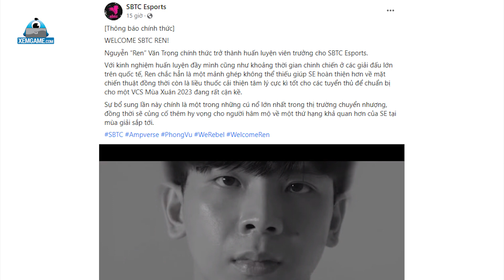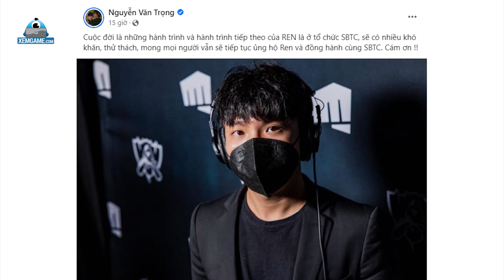HLV Ren chính thức gia nhập SBTC Esports để chinh chiến tại VCS Mùa Xuân 2023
Cách đây nửa tháng, cộng đồng VCS đã đồn đoán HLV Ren sẽ gia nhập SBTC Esports trong mùa giải 2023. Nguyên nhân vì gaming house của SE đã xuất hiện một thành viên giấu mặt với trang phục giống như “Ngài Ren”.